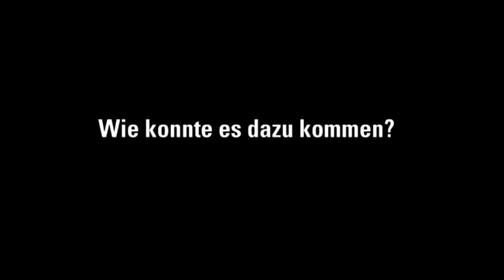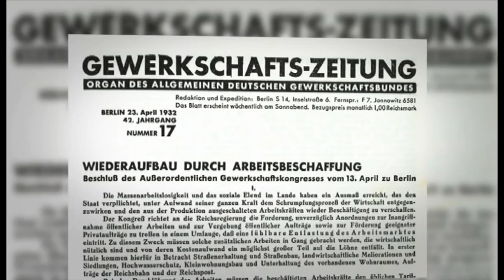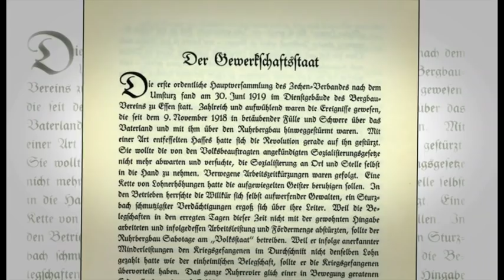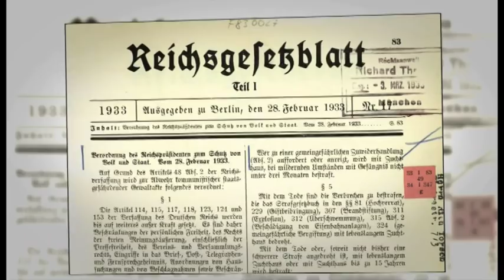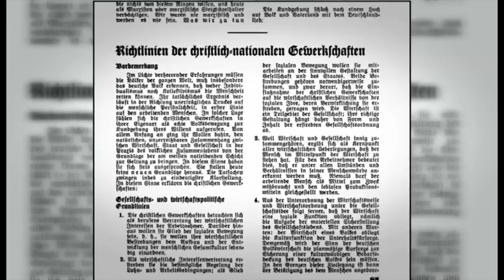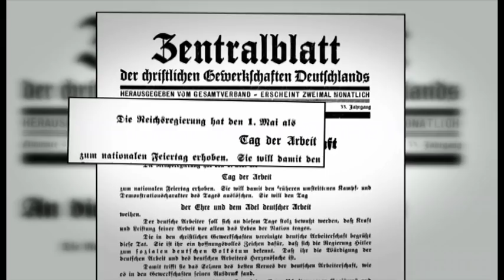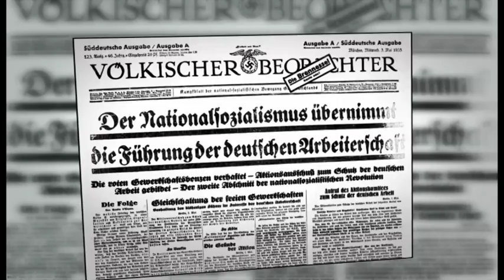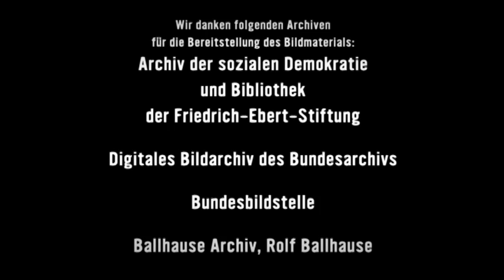2. Mai 1933 - Zerschlagung der Gewerkschaften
Ein Film für die politische Bildungsarbeit.

Im Frühjahr 1933 zerstörten die Nationalsozialisten, kaum an die Macht gekommen, die Mitbestimmung in den Betrieben und zerschlugen die Gewerkschaften. Die Gewerkschaften hatten Gewaltbereitschaft und Machtwillen der Nationalsozialisten unterschätzt. Am Ende stand die politische und organisatorische Vernichtung der deutschen Gewerkschaftsbewegung. Tausende Gewerkschaftsmitglieder wurden in Zuchthäuser und Konzentrationslager gesperrt, in die Emigration getrieben oder ermordet. Viele engagierten sich im Widerstand gegen das nationalsozialistische Terrorregime.

Die Gewerkschaften haben aus diesen Erfahrungen gelernt. Unveräußerliche Menschenrechte, eine unabhängige Einheitsgewerkschaft und Mitbestimmung gibt es nur in einer demokratischen Gesellschaft. Freiheit, Demokratie und Solidarität in Arbeitswelt und Gesellschaft zu stärken und gegen den Rechtsextremismus zu verteidigen -- das ist das Vermächtnis von 1933.

Aus diesem Anlass fand am 2. Mai 2013 eine Gedenkveranstaltung im Deutschen
Historischen Museum in Berlin statt. In diesem Rahmen wurde der Film gezeigt.

Hans-Böckler-Stiftung 2013